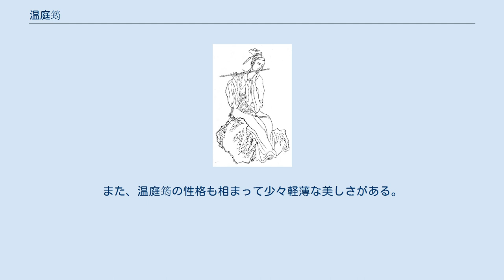温庭筠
温 庭筠（おん ていいん、817年? - 866年?）は、中国・唐代中期の詩人。
字は飛卿。
もとの名は岐。
雍州鄠県の出身。
本貫は太原郡祁県。
弟は温庭皓。
子は温憲。
娘は段成式の子の段安節の妻。
宰相の温彦博の末裔にあたる。
 温瑒の子として生まれた。
晩唐期を代表する詩人の一人で、李商隠とともに「温李」と呼ばれる。
しかし試験場で隣席の者のために詩を作ってやったり、遊里を飲み歩いて警官と喧嘩をしたりするなど、軽率な行為が多く、科挙には及第出来なかった。
宰相の令狐綯の家に寄食したが、令狐綯を馬鹿にしたので追い出された。
大中13年（859年）頃、特に召し出されて試験を受けたが、長安で任官を待つ間、微行していた宣宗に会い、天子と知らずにからかったので、随県の県尉に流された。
襄州刺史の徐商に招かれ、幕下に入ったこともあるが、満足せず、辞職して江東の地方を放浪し、最期は零落して死んだ。
 詩風は六朝時代の宮体詩に近く、同年代の李商隠に比べてやや退廃的。
また、温庭筠の性格も相まって少々軽薄な美しさがある。
李商隠と共に、宋代初期の西崑体に強く影響を残している。
 現代には、『温飛卿詩集』九巻が残っている。